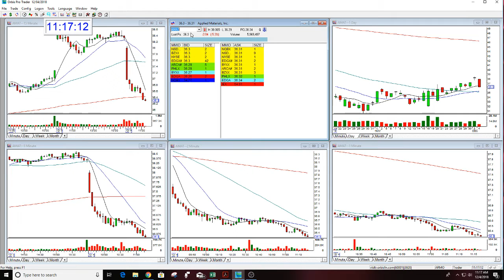AMAT GAP DOWN 12-4-2018